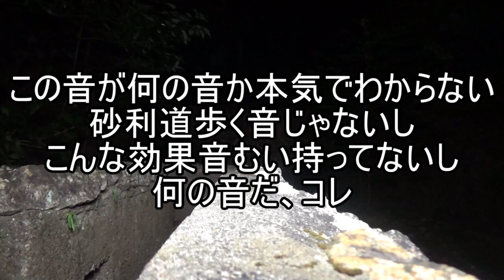【心霊スポット】ラップ音が響き渡る天狗神社【前編】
前回の天狗神社の動画、100再生突破記念
そうじゃなきゃここには絶対来ないからね
(´・ω・`)

移動拠点を手に入れ、オープニングも撮れた。
そんな順調な二人が訪れた天狗神社。
しかし、天狗神社は二人を歓迎してはいないようだ。

後半は年内にあげる予定。